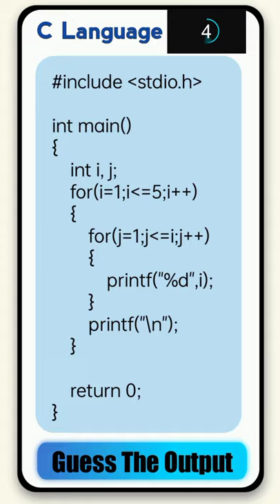Code Challenge No. 12 | Guess The Output In C Language | C Program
Code Challenge No. 12
Guess This Output

Language in C

Comment in Which Language You Want Code .

What is Loop in C?
Looping Statements in C execute the sequence of statements many times until the stated condition becomes false. A loop in C consists of two parts, a body of a loop and a control statement. The control statement is a combination of some conditions that direct the body of the loop to execute until the specified condition becomes false. The purpose of the C loop is to repeat the same code a number of times.

Types of Loops in C
Break Statement in C
Continue Statement in C
Which loop to Select?
Depending upon the position of a control statement in a program, looping statement in C is classified into two types:

1. Entry controlled loop

2. Exit controlled loop

In an entry control loop in C, a condition is checked before executing the body of a loop. It is also called as a pre-checking loop.

In an exit controlled loop, a condition is checked after executing the body of a loop. It is also called as a post-checking loop.

Sample Loop
The control conditions must be well defined and specified otherwise the loop will execute an infinite number of times. The loop that does not stop executing and processes the statements number of times is called as an infinite loop. An infinite loop is also called as an "Endless loop." Following are some characteristics of an infinite loop:

1. No termination condition is specified.

2. The specified conditions never meet.

The specified condition determines whether to execute the loop body or not.

'C' programming language provides us with three types of loop constructs:

1. The while loop

2. The do-while loop

3. The for loop

Sr. No.
Loop Type
Description
1.
While Loop
In while loop, a condition is evaluated before processing a body of the loop. If a condition is true then and only then the body of a loop is executed.
2.
Do-While Loop
In a do...while loop, the condition is always executed after the body of a loop. It is also called an exit-controlled loop.
3.
For Loop
In a for loop, the initial value is performed only once, then the condition tests and compares the counter to a fixed value after each iteration, stopping the for loop when false is returned.
A while loop is the most straightforward looping structure. While loop syntax in C programming language is as follows:

Syntax of While Loop in C:
while (condition) {
             statements;
It is an entry-controlled loop. In while loop, a condition is evaluated before processing a body of the loop. If a condition is true then and only then the body of a loop is executed. After the body of a loop is executed then control again goes back at the beginning, and the condition is checked if it is true, the same process is executed until the condition becomes false. Once the condition becomes false, the control goes out of the loop.

After exiting the loop, the control goes to the statements which are immediately after the loop. The body of a loop can contain more than one statement. If it contains only one statement, then the curly braces are not compulsory. It is a good practice though to use the curly braces even we have a single statement in the body.

In while loop, if the condition is not true, then the body of a loop will not be executed, not even once. It is different in do while loop which we will see shortly.

Code
Source code
Compiler
Visual Studio Code
String
Array data structure
Subroutine
Programming language
Computer program
Data
Variable
Postal Index Number
Computer file
C++
Function
Computer programming
Data type
Indian Financial System Code
Language
Personal identification number
Postal code
GNU Compiler Collection
List
For loop

RISING
For loop
struct
Integer
Floating-point arithmetic
While loop
Mingw-w64
Switch statement
Complexity
Assembly language
Pseudocode
Computer data storage
Interface
Average
Execution
CodeWithHarry
Prime number
PHP
Borland Turbo C
IPv4
Error code
Letter
Subroutine
Variable
Computer file
Function

Code
Source code
Compiler
Visual Studio Code
String
Array data structure
Subroutine
Programming language
Computer program
Data
Variable
Postal Index Number
Computer file
C++
Function
Computer programming
Data type
Language
Personal identification number
Postal code
GNU Compiler Collection
List
For loop

RISING
For loop
struct
Integer
Floating-point arithmetic
While loop
Mingw-w64
Switch
Complexity
Assembly language Pseudocode Computer data storage Interface Average Execution CodeWithHarry Prime number PHP Borland Turbo C IPv4 Error code